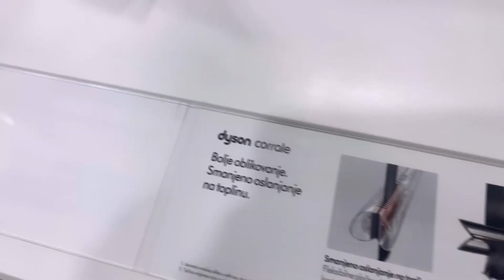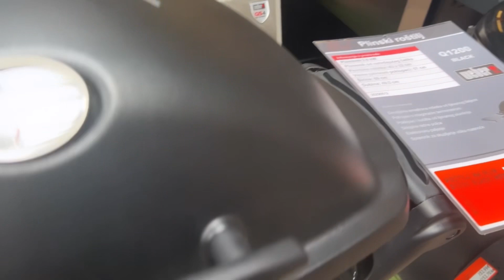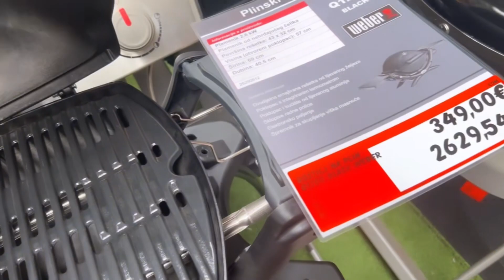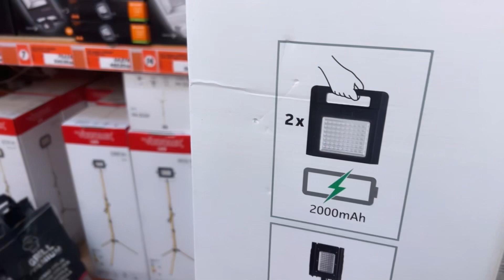DÍA DE SHOPPING!🛒🛍 nuevos productos para probar👌 y BBQ🍗😋vlog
Acompañarme de shopping!🛍🛒